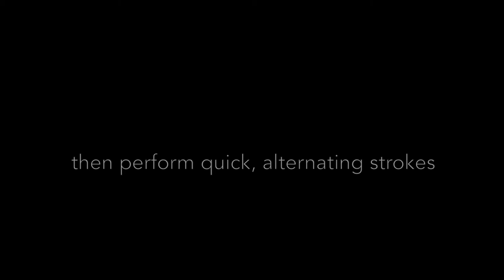BSP Orchestral Sessions: Castanets / Capriccio Espagnol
Compare and contrast Grenadillo and Cocobolo castanets performed with an excerpt from Rimsky-Korsakov's Capriccio Espagnol.